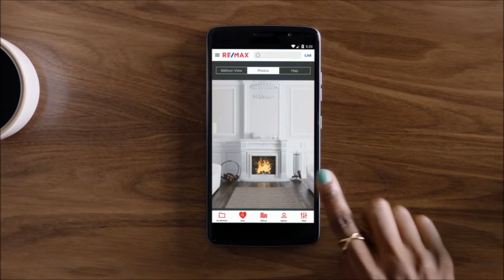REMAX Big 3 Games Week 6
The biggest games of the week on both sides of the state line.